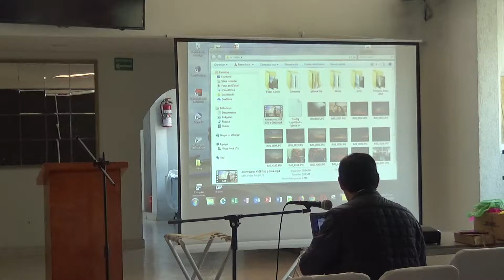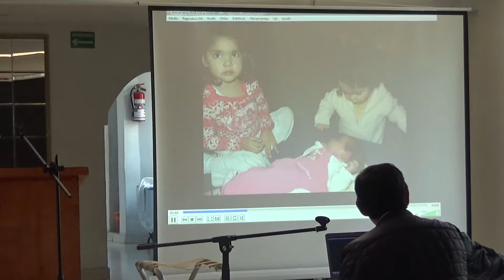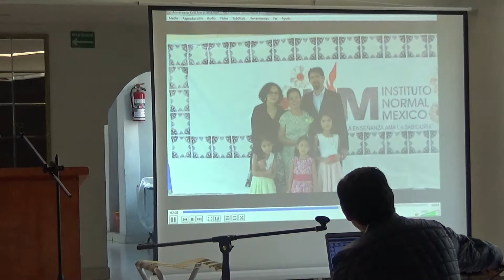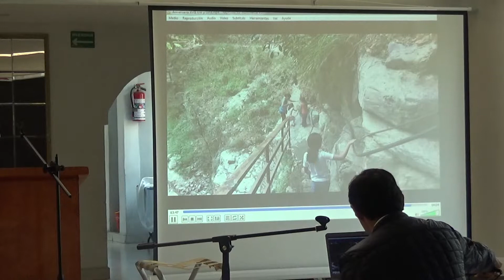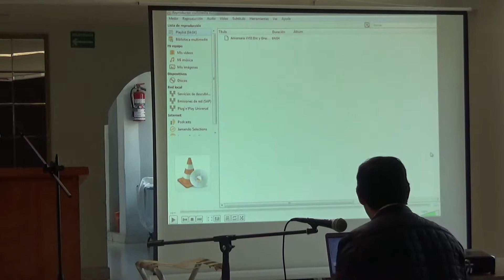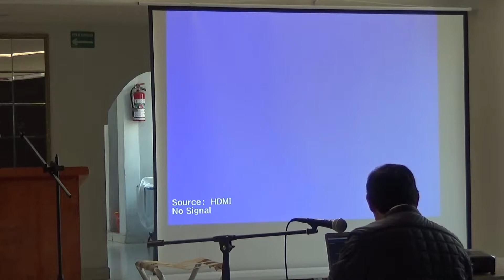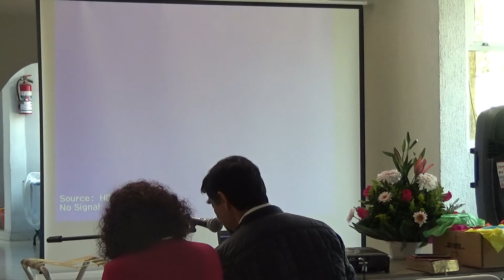Aniversario Eric y Gina